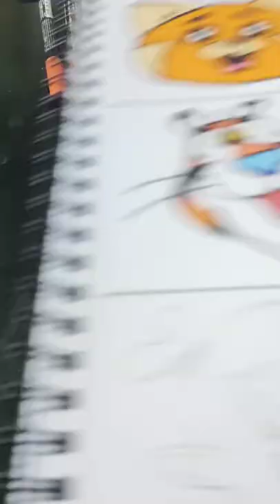Drawing Cereal brand characters part 3#shorts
Drawing Cereal brand characters part 3